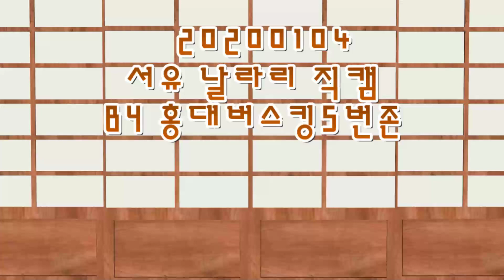20200104 서유 날라리 직캠 by홍대버스킹 5번존